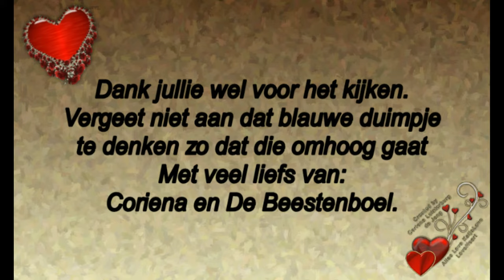Zondag 6 okt een rustige dag en mijn Heksen Gothic jurk geshowd #586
Megapixels: 16 megapixel
Optische zoom: 12x
Beeldsensorformaat: 1/2.33 inch
Beeldstabilisator:  Ja
Digitale zoom: 4x

Samsung Galaxy S5:
Resolutie 720x1280